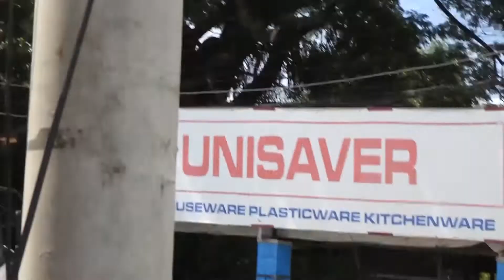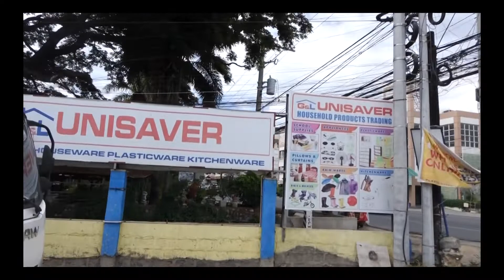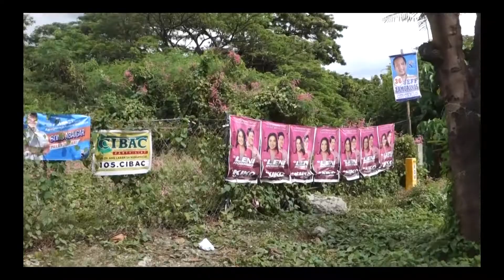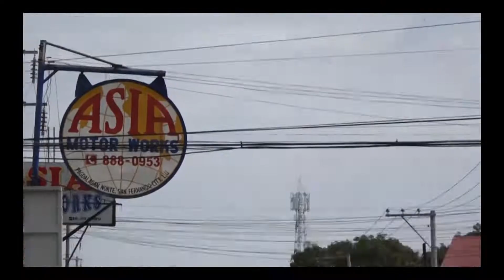NAG VLOG KAMI MADALIAAN LANG HAHAHAHAHEHHEHEHIHIHIHHUHUHHOOHOOHOHO LAPTRIP TO PROMISE